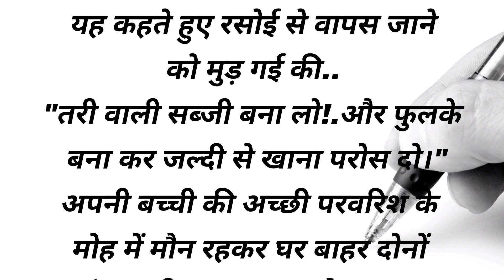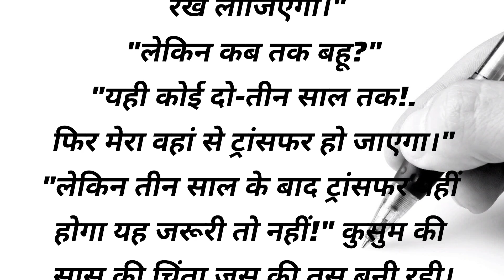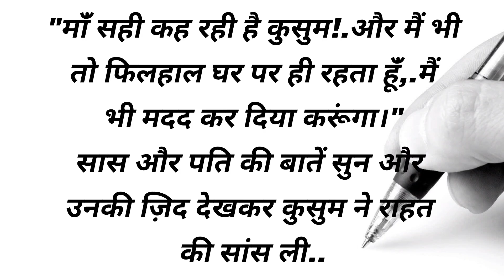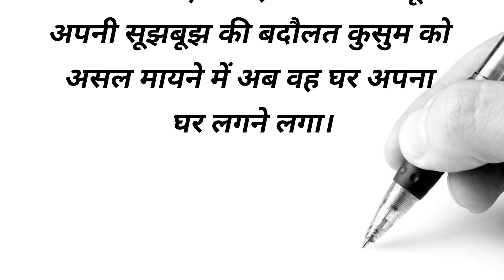बहु की होशियारी।Suvichar Dilchasp kahani! hindi kahani 2024! Zen kahani gallery.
Dilchasp kahani
Dilchasp kahaniyan new
Dilchasp kahaniyan hindi 2024
rochak kahaniyan hindi me new 2025,
rochak kahaniyan hindi mein,
rochak kahani hindi mein,
rochak story in hindi,
gk kahaniyan,
gk stories in hindi,
new story in hindi 2023,
new kahani hindi me 2023,
new long story in hindi,
manohar kahaniyan hindi mein,
hindi story written in hindi,
hindi kahaniya moral stories written in hindi,
best hindi audio story hindi kahani motivational story,
rochak kahaniyan rochak kahaniyan,
rochak hindi kahaniya ,
suvichar kahaniyan,
suvichar kahaniyan hindi mein,
suvichar kahaniyan jija sali,
suvichar kahaniyan punjabi,
suvichar kahaniyan 2.0,
suvichar kahaniyan hindi,
suvichar kahaniyan new,
romantic suvichar kahaniyan,
पश्चाताप। suvichar kahaniyan heart,
emotional suvichar kahaniyan,
aai suvichar kahaniyan,
suvichar acchi kahaniyan,
kahani aur vichar,
suvichar sabaq amoz kahaniyan,
suvichar bhuter kahani,
suvichar stories,
suvichar part 2,
suvichar kahani,
suvichar emotional story,
suvichar kahani channel,
suvichar emotional kahani,
suvichar kahani dil hi toh hai,
suvichar hindi kahaniya doctor,
suvichar kahani hindi me,
suvichar emotional kahaniyan,
suvichar ek kahani,
suvichar emotional kahani new emotional story,
suvichar hindi kahani ek vivah aisa bhi,
suvichar hindi kahaniya,
suvichar story,
suvichar kahani hindi mein,
suvichar hindi kahaniya jija sali,
suvichar hindi kahaniya new,
suvichar hindi romantic kahaniyan,
suvichar hindi rochak kahaniyan,
suvichar kahani in hindi,
suvichar kahani in punjabi,
suvichar kahani ke madhyam se,
suvichar ki kahani,
suvichar samachar kahani kavita,
suvichar manohar kahaniyan,
suvichar motivational kahaniya,
suvichar marathi kahaniya,
suvichar mein kahani,
suvichar mitra kahani,
suvichar par kahani,
suvichar punjabi kahaniya,
suvichar punjabi kahani,
suvichar prem kahani,
punjabi suvichar kahaniyan,
suvichar romantic kahaniyan,
suvichar sachi kahani,
suvichar sachi kahaniyan,
suvichar kahani video,
suvakya,
suvichar latest,
suvichar wali kahani,
suvichar with kahani,
suvichar part 3,
10 suvichar in hindi,
100 suvichar,
10 suvichar hindi mein,
3 kahaniyan,
5 suvichar hindi mein,
3 aurtain 3 kahaniyan,
3 aur 3 kahaniyan,
4 suvichar,
42 kahani,
5 suvichar,
50 suvichar,
6 kahaniyan,
suvichar kahani suvichar kahani,
6 tarikh kahani,
7 suvichar,
20 suvichar in hindi,
9 suvichar,
98 kahanisuvichar kahaniyan,
emotional suvichar kahaniyan,
aai suvichar kahaniyan,
suvichar acchi kahaniyan,
kahani aur vichar,
suvichar bhuter kahani,
suvichar stories,
suvichar part 2,
suvichar kahani,
suvichar emotional story,
suvichar kahani channel,
suvichar emotional kahani,
suvichar emotional kahaniyan,
suvichar ek kahani,
suvichar hindi kahaniya,
suvichar story,
suvichar ki kahani,
suvichar manohar kahaniyan,
suvichar motivational kahaniya,
suvichar marathi kahaniya,
suvichar mein kahani,
suvichar mitra kahani,
suvichar par kahani,
suvichar punjabi kahaniya,
suvichar punjabi kahani,
suvichar prem kahani,
punjabi suvichar kahaniyan,
suvichar romantic kahaniyan,
suvichar sachi kahani,
suvichar sachi kahaniyan,
suvichar kahani video,
suvakya,
suvichar latest,
suvichar wali kahani,
suvichar with kahani,
suvichar part 3,
10 suvichar in hindi,
100 suvichar,
10 suvichar hindi mein,
3 kahaniyan,
5 suvichar hindi mein,
3 aurtain 3 kahaniyan,
3 aur 3 kahaniyan,
4 suvichar,
42 kahani,
5 suvichar,
50 suvichar,
6 kahaniyan,
6 tarikh kahani,
7 suvichar,
20 suvichar in hindi,
9 suvichar,
98 Kahani